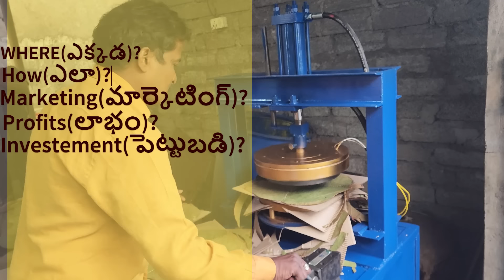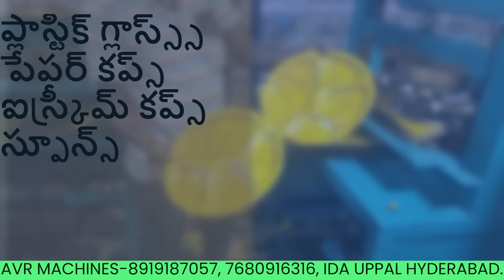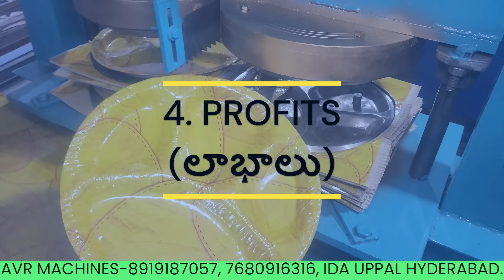Revamp Your Paper Plate Production with the Most Advanced Machine in Hyderabad, Telangana, India"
Are you looking to revamp your paper plate production process? Look no further than the most advanced paper plate-making machine in Hyderabad, Telangana, India. This automated machine is designed to streamline your production process, increasing efficiency and output. With its advanced features, you can produce high-quality paper plates in no time. Say goodbye to manual labor and hello to a more efficient and profitable business with this advanced paper plate machine.
business ideas
paper plate
business idea
high-speed buffet plate machine
paper dona plate machine
paper dona making machine paper dona making machine price
paper plate banane ki machine price
paper plates machine
paper plates making machine
paper tray machine
disposable plate machine
paper lunch box machine
paper tray
papers plate
paper dish
paper box
paper lunch box
paper bowl
paper container
avr machine
paper plates business idea
business
disposal paper plates
buffet plate-making machine
high-speed paper plate-making machine
how to start a paper plate business
paper plate
paper plates business
paper plate making
paper plate manufacturing business
disposable plates business
business ideas Assam
new business ideas 2023
thali machine
Dona plate machine
Pattal thali
Dona machine
Do making machine automatic price
Dona machine fully automatic
Dona machine single die
Dona Pattal ki machine
Do plate ki machine
buffet machine
buffet plate-making machine price